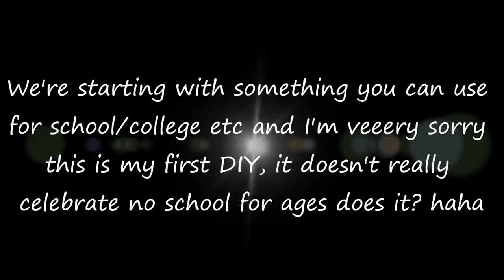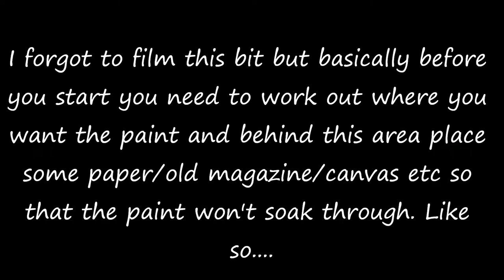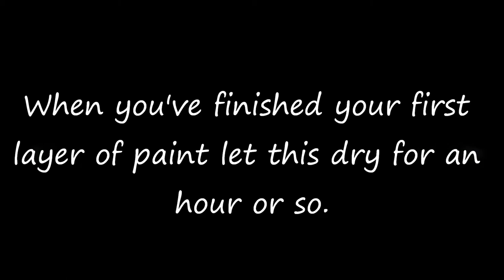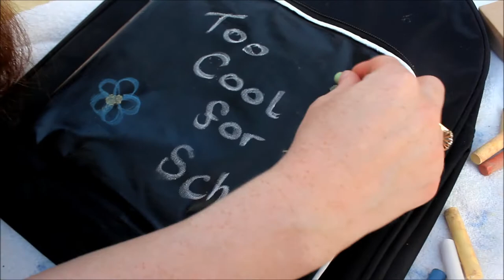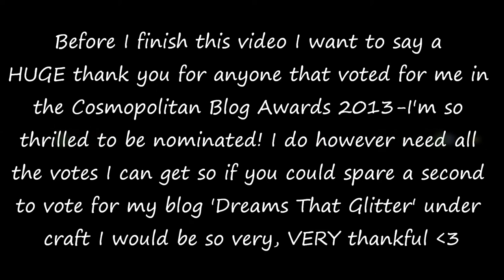DIY: Blackboard School Bag Back Pack | Dreams That Glitterxoxo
READ ME :)

♥ Speaking of my blog I would be so thankful for any votes in the Cosmopolitan Blog Awards 2013! My blog has been shortlisted under 'Craft' (page 7) and I am so extremely thankful for any votes and also for making my blog shortlisted full stop you guys are just so wonderful so thank you, thank you!

♥ Music: The song is called 'Dancing in the Dark' by Brandy Loves Alexander. Please like their Facebook page for free downloads and to find this track from their new ep. They're amazing!

xoxo